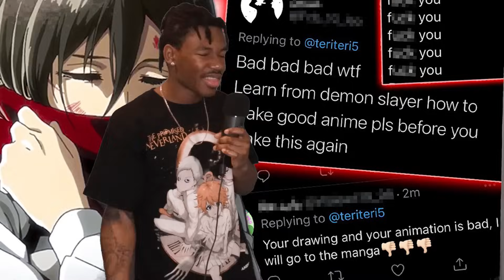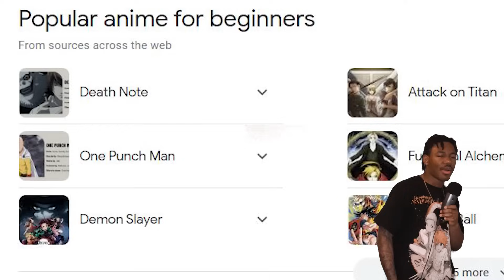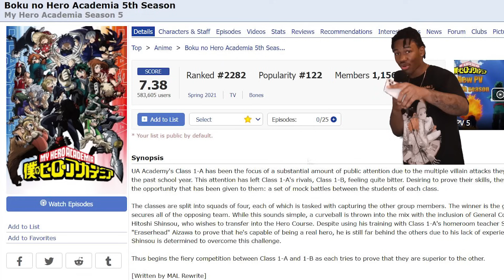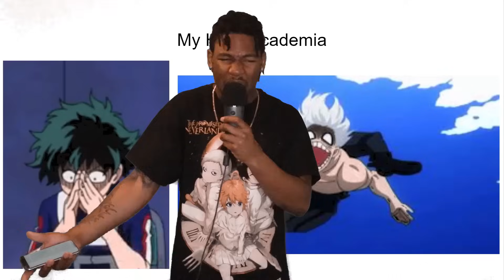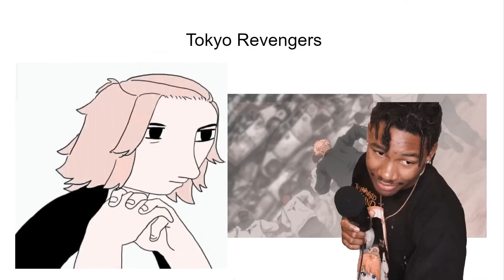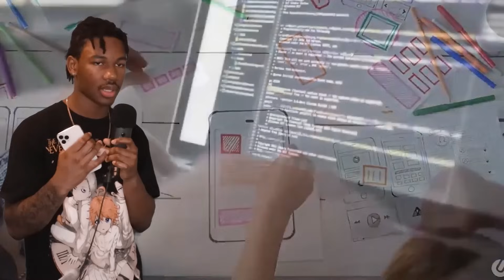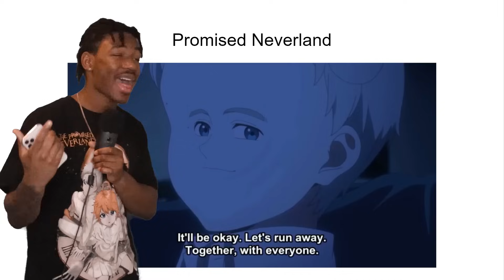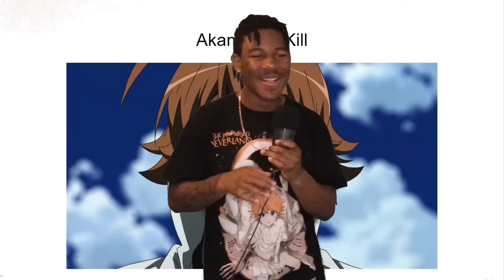These Are Anime's BIGGEST Fall Offs...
Over the years there have been countless anime that have fallen from grace, so today we will be looking at anime's biggest fall offs.